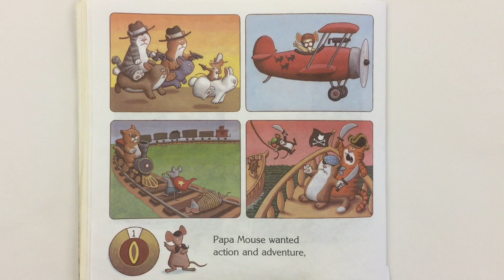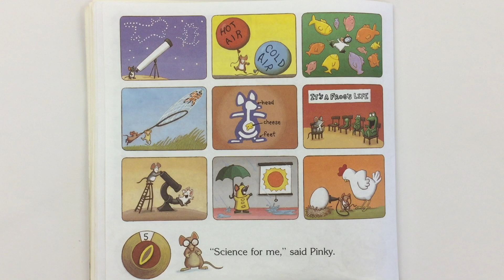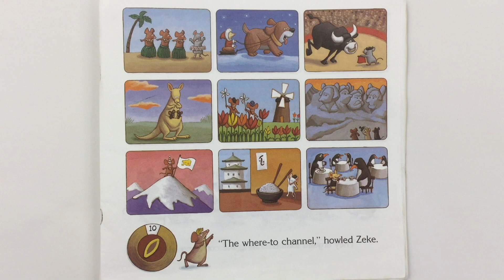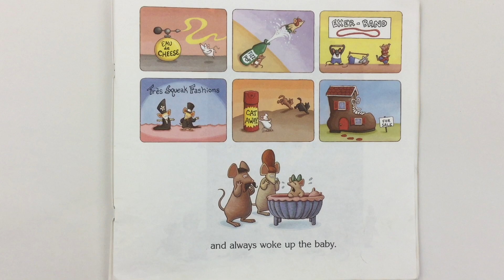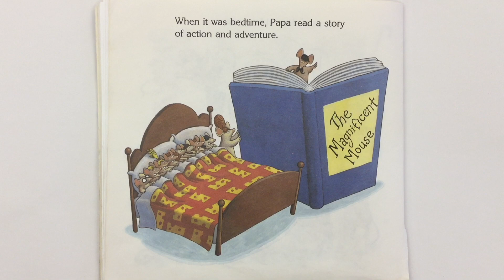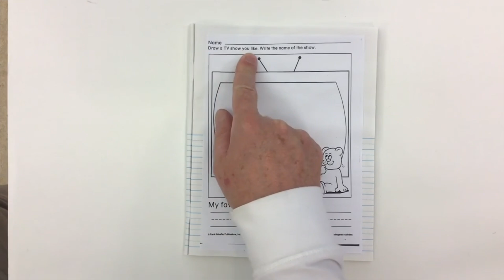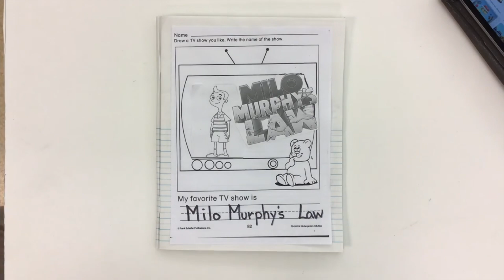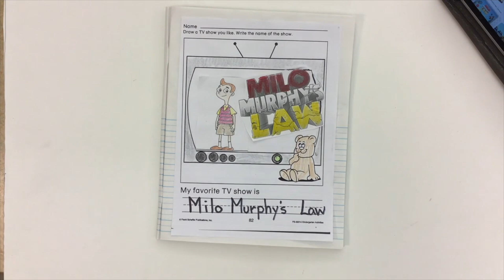My Favourite TV Show Writing Activity sheet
EarlyGradeLessons.com
Join Mr. C. in this writing activity worksheet